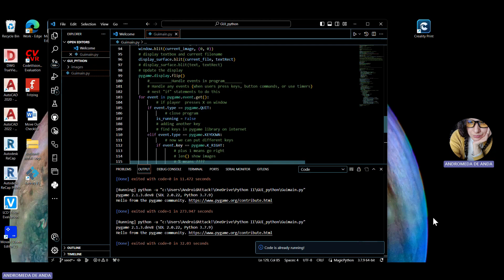Image Viewer with Python and Pygame success test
Testing out GUI with images and text box displaying file names!